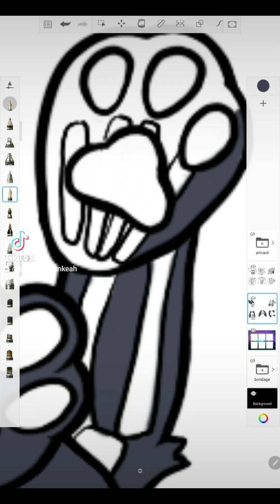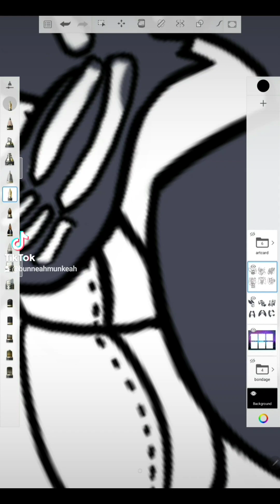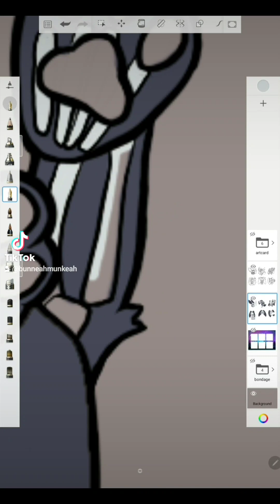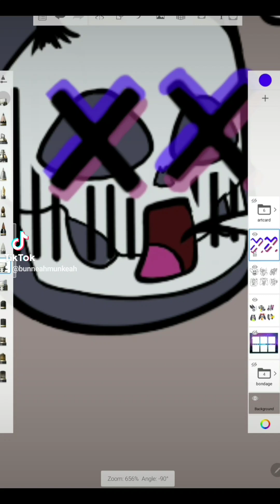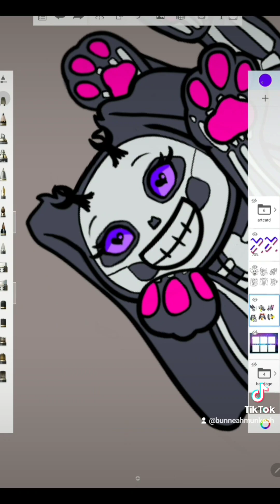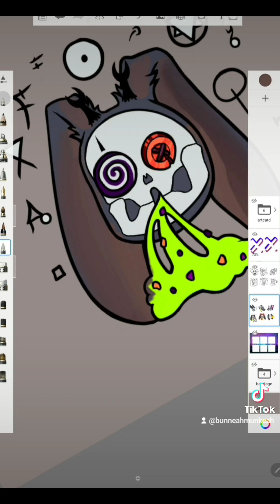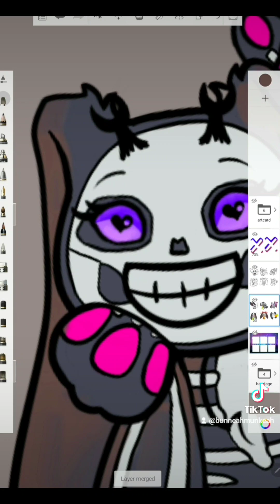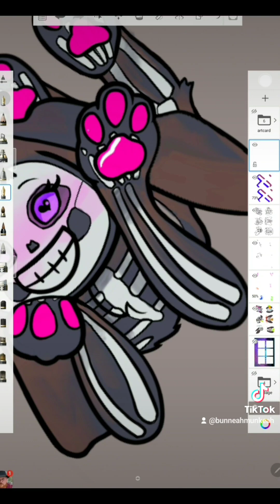Finishing the Emoji Stickers Part 3 of 3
Finishing up the coloring and deyails on this set of Fursona